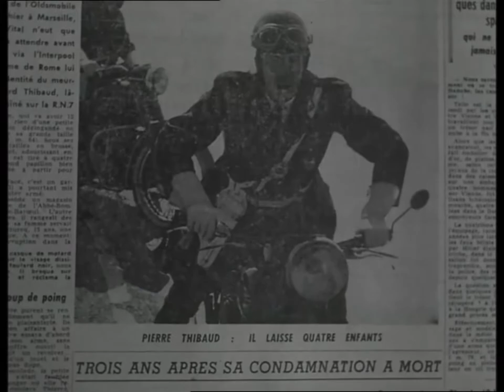À bout de souffle - Cahiers du Cinema & Jacques Rivette cameo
À bout de souffle -1960
Jean-Luc Godard